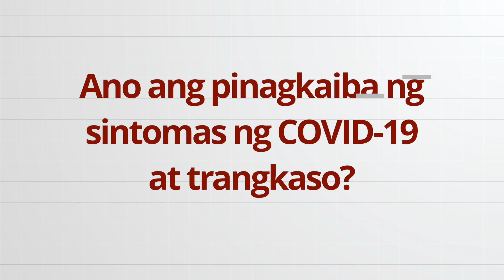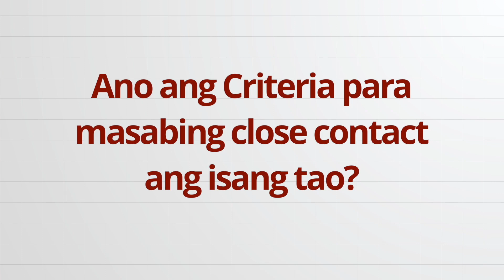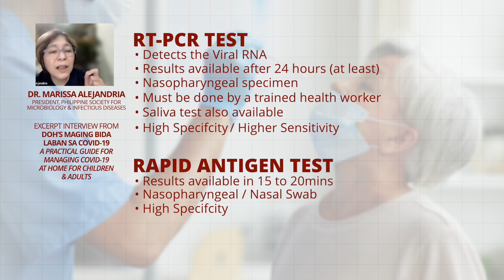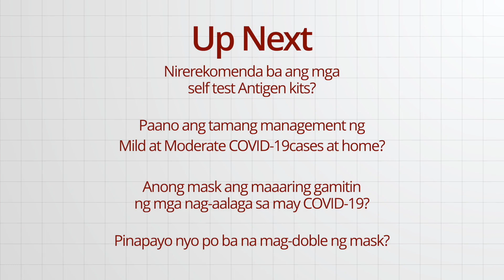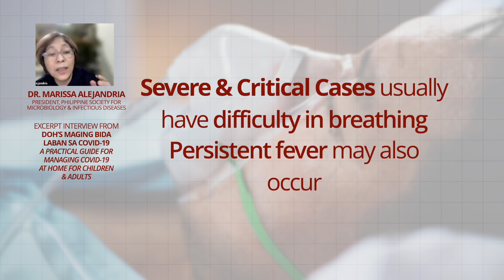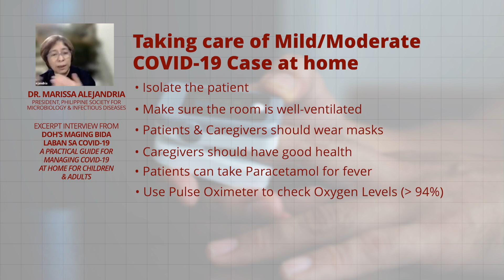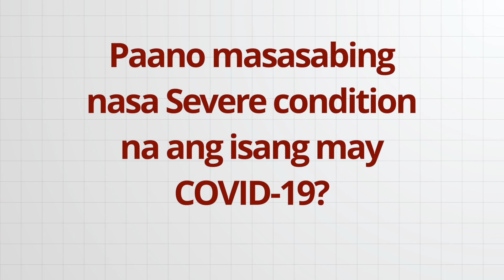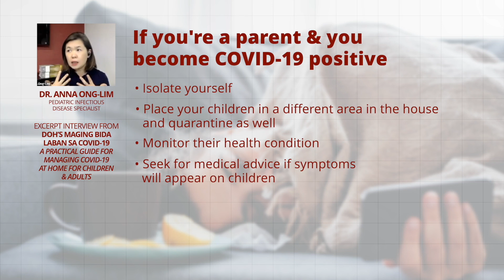Home Care Guide For Managing COVID-19 | LIFESAVER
Learn the practical guide for managing COVID-19 patients at home for children and adults with our guests Dr. Marissa Alejandria, president of Philippine Society on Microbiology and Infectious Diseases, and Dr. Anna Ong-Lim, pediatric infectious disease specialist.

Interviews are from DOH’s Webinar on Practical Guide for Managing COVID-19 at Home for Children and Adults done last January 7, 2022

For more videos, visit and follow Lifesaverph official social media accounts